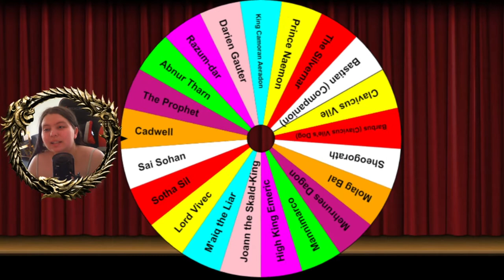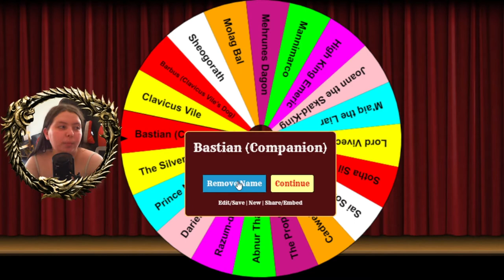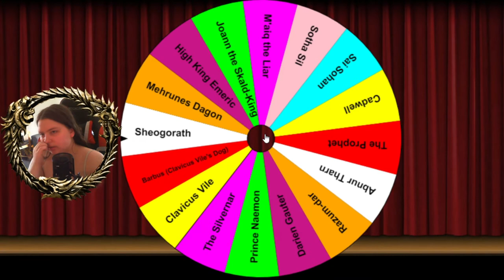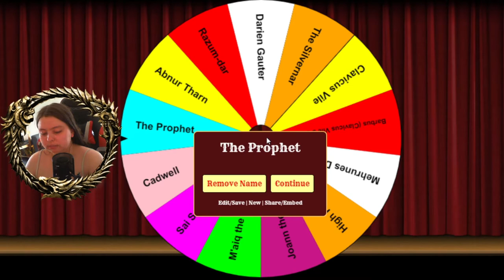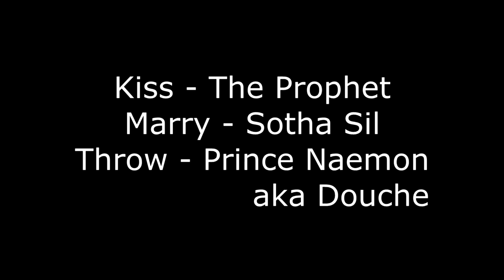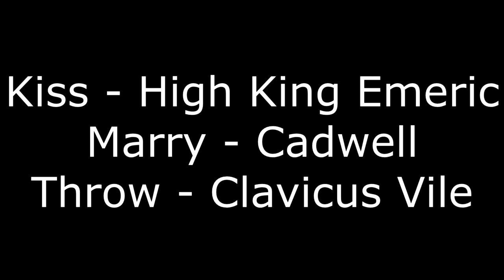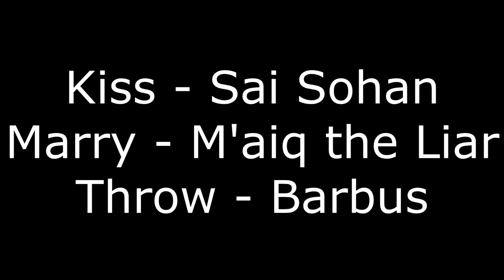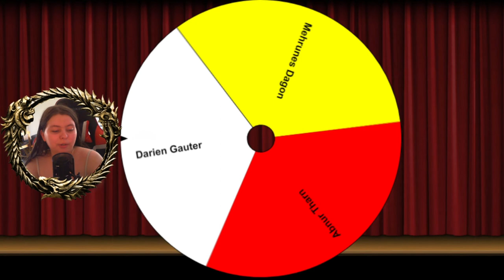Kiss, Marry, Throw Into Oblivion Tag - Elder Scrolls Online Edition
In this video, I use a random name generator to pull three names "out of the hat" and choose within those three names who I would kiss, marry, or throw into oblivion. Some of these choices were hard, but majority of them were easy.

Don't forget to check out to never miss a live stream that helps make majority of the content on this channel.

Stay Safe. Stay Soul-Shriven. And Peace Out.